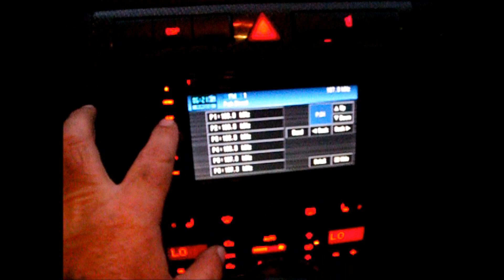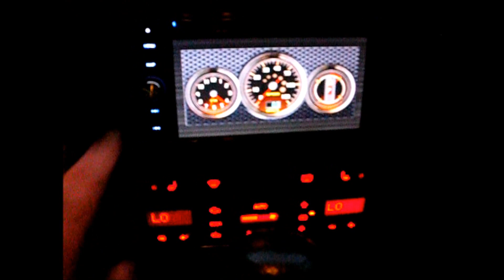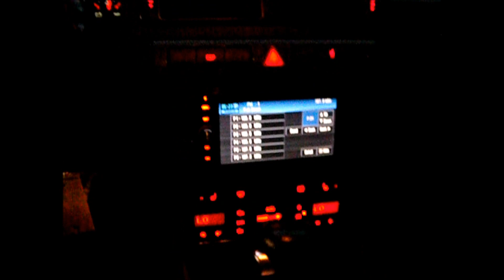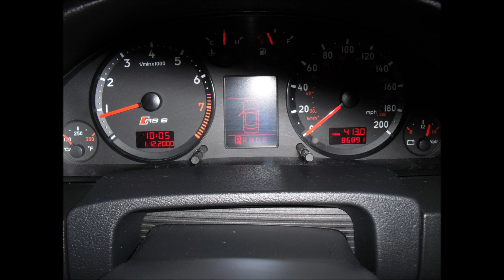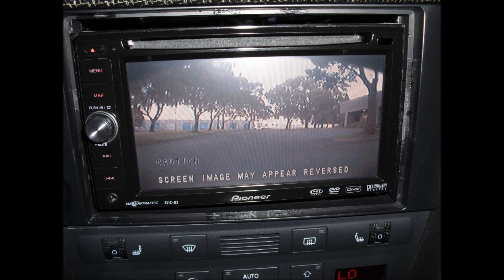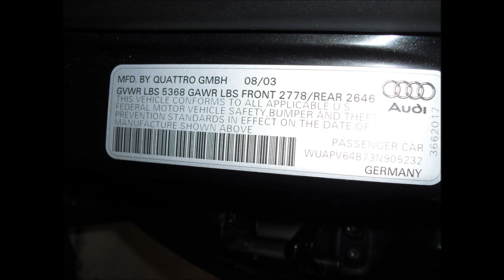2003 AUDI RS6 TWIN TURBO 600 HP BY NORTH STAR AUTO SALE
SOLD ! Here we have another great and rare sports car a 2003 Audi RS6 Quattro AWD with 88k original miles. Color is gun metal grey with a black leather interior. These cars are very hard to find and a great buy because they hold there value very well. It has a 4.2 liter V8 Bi Turbo 450HP stock. This car is however chipped for 93 octane if needed that produces close to 600HP by just a push of a few buttons. Options included: Heated seats, sports pkg, navigation, parking front and rear sensors, rear spoiler, rear back up camera, AWD, Audi RS4 racing rims, sunroof, power everything, dual climate control, dvd player, racing peddle shifters on steering wheel, xenon headlights, carbon fiber interior trim, cruise control, rain sensor windshield, and much more. Original MSRP price for this car was around $90k. Thanks for your interest. SALE PRICE $ 23500.00